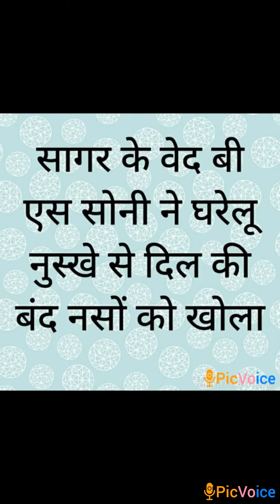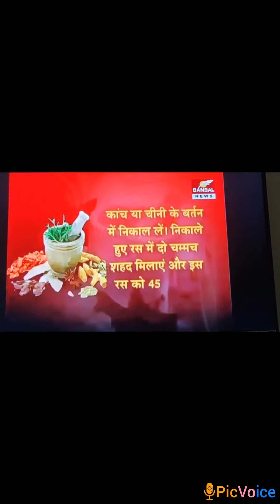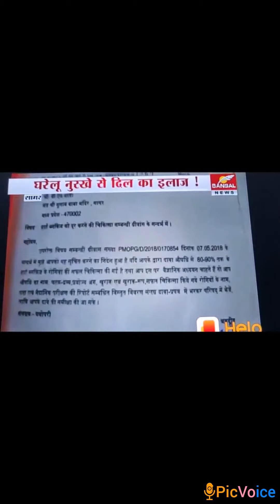वेद बी एन सोनी द्वारा हार्ट ब्लॉकेज खोलने और कोलेस्ट्रॉल कम करने का रामबाण इलाज